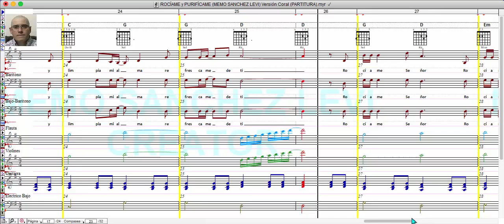🎶 Rocíame y Purifícame | MEMO SANCHEZ LEVI | Canto de aspersión | Versión Coral 🎶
MIS LIBROS EN AMAZON (LA BIBLIA MUSICAL Y OBRAS INEDITAS):